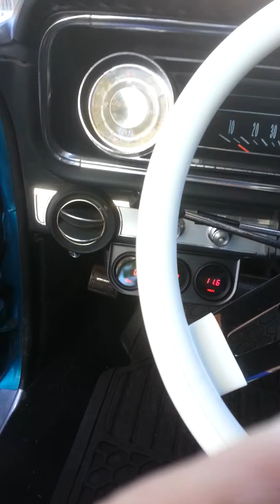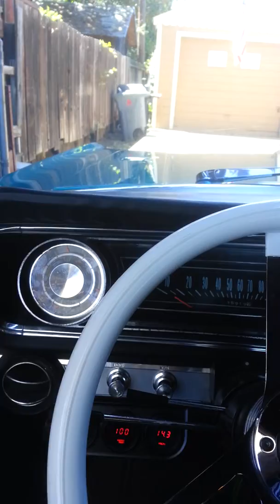1965 impala SS